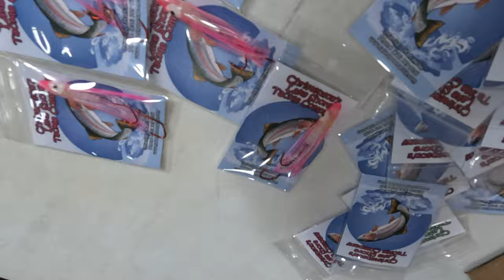Manufacturing Fishing Tackle & Catching Lake Trout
On this episode we we show you some of the products we have been working on this last week or so and we hit the Flaming Gorge for some more Lake Trout. I join Dustin on the water Friday night (02-23-24) in the beautiful Hewes Craft Ocean Pro. Saturady morning (02-24-24) my friend and a couple of his kids jump on my boat to chase trophy Lake Trout. We are using our Lake Trolls and Mega Tubes.